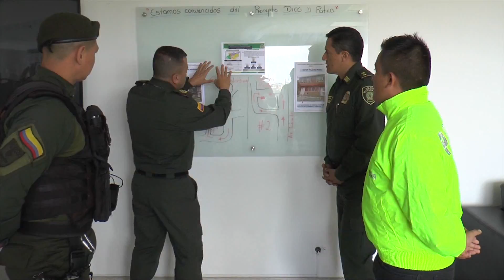CAPTURADOS "LOS CASEROS" EL TERROR DE LOS HURTOS A RESIDENCIAS.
EL ASESINATO DE UN HOMBRE DE 28 AÑOS EN EL BARRIO SANTA ISABEL DE DOSQUEBRADAS, LA CAPTURA DE TRES PERSONAS INTEGRANTES DE LA BANDA DELINCUENCIAL LOS CASEROS Y LA DETENCIÓN EN FLAGRANCIA DE ÒSCAR MONTEHERMOSO POR EL DELITO DE ESTAFA EN EL CENTRO DE PEREIRA, HACEN PARTE DEL RESUMEN JUDICIAL DEL ÁREA METROPOLITANA.